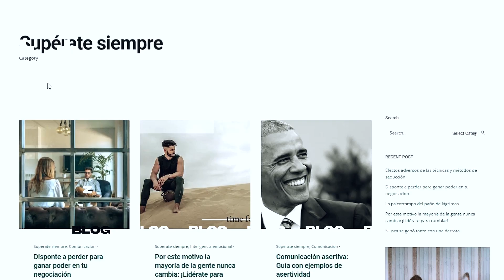Cómo añadir juego a tus conversaciones - Utilizar las insinuaciones para sexualizar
En esta práctica de roly playing simulamos una posible conversación en una fiesta con amigos, practicando cómo podemos añadir más juego a la conversación gracias al uso de las insinuaciones.

SOBRE DAVID JUNGLE: Experto en comunicación, escritor, poeta, coach life, diseñador y marketer.

Desde mi más tierna adolescencia la superación es mi estilo de vida y gracias a ella he conseguido estudiar y mejorar a fondo en multitud de temas que hoy puedo compartir contigo y con mis clientes. Habilidades sociales, espiritualidad, meditación, psicología, PNL, sexo, marketing, moda... Desde el año 2012 imparto coaching con cientos de clientes a mis espaldas, una experiencia de las que más aprendo día a día. Mi objetivo es que con mis vídeos luches por ser un valiente, disfrutando al máximo de la jungla de la vida sin que huir sea nunca una opción.

MIS LIBROS: